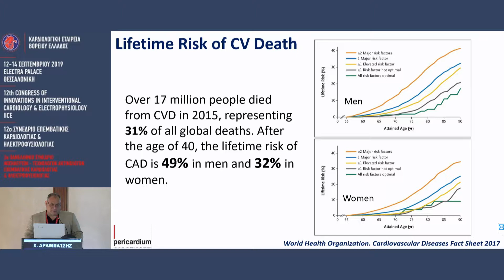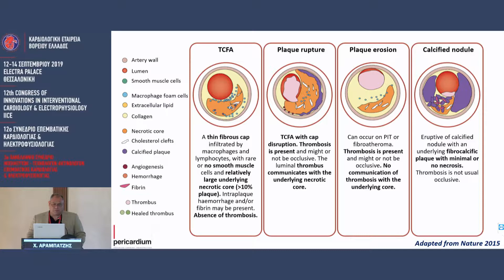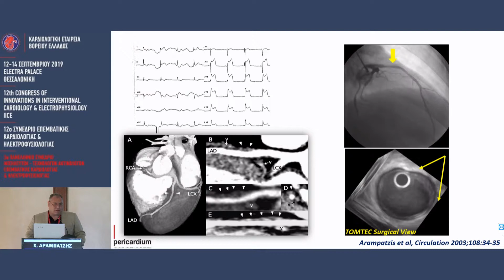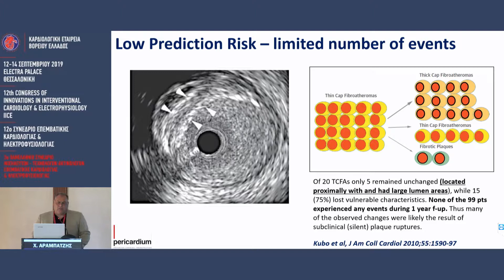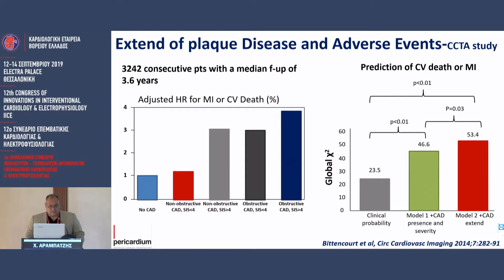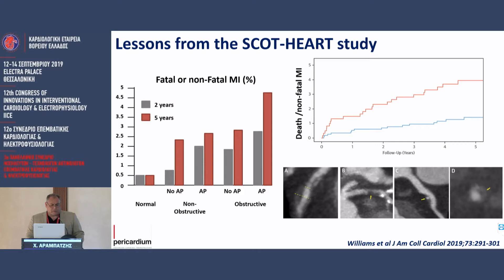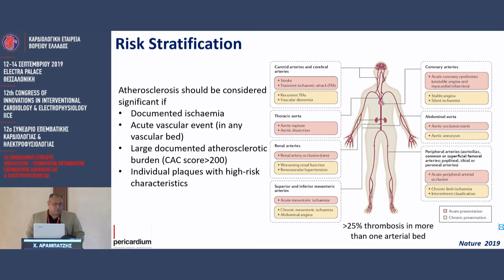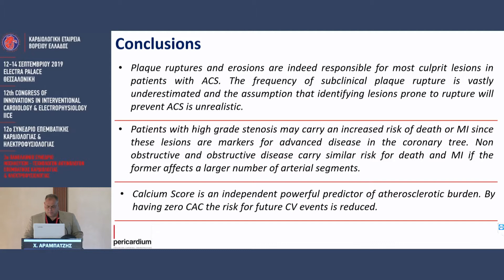Χ. Αραμπατζής | Χαρακτηριστικά των πλακών στη Στεφανιαία Νόσο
13/9Αίθουσα ΑΙΘΟΥΣΑ ΜΑΚΕΔΟΝΙΑ -
12:45-14:00 ΣΤΡΟΓΓΥΛΟ ΤΡΑΠΕΖΙ: Ενδοστεφανιαίες απεικονιστικές τεχνικές και αξιολόγηση της μυοκαρδιακής και στεφανιαίας αιματικής ροής
Πρόεδροι: Ι. Ζαρίφης,Γ. Κασίμης
12:45-13:05 Οπτική Συνεκτική Τομογραφία και Ενδοστεφανιαίο Υπερηχογράφημα
Δ. Κετίκογλου,Χ. Γηράσης
13:05-13:25 Χαρακτηριστικά των πλακών στη Στεφανιαία Νόσο
Γ. Κασίμης,Χ. Αραμπατζής
13:25-13:45 Κλάσμα στεφανιαίας Εφεδρείας Ροής και στιγμιαίο ελεύθερο κύματος πηλίκο
Ι. Ζαρίφης,Λ. Μόσιαλος
13:45-14:00 Ερωτήσεις - Σχόλια